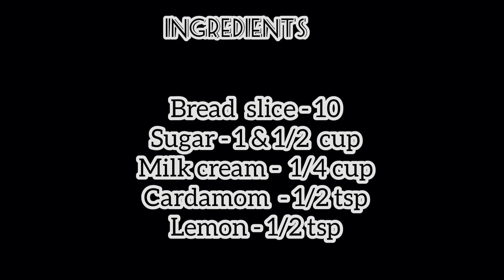gulab jamun recipe ||malayalam recipe || Bread gulab jamun || HABOOS KITCHEN